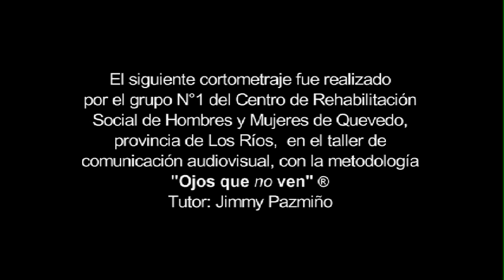Fundación Máquina de Cine / Privados de Libertad / Una dura lección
Ficción sobre el consumo de droga como una de las causas para entrar a prisión y el deseo de rehabilitación.
Este cortometraje fue realizado por internos del Centro de Rehabilitación Social de Varones en Quevedo, en el taller audiovisual con la metodología "Ojos que no ven" ®